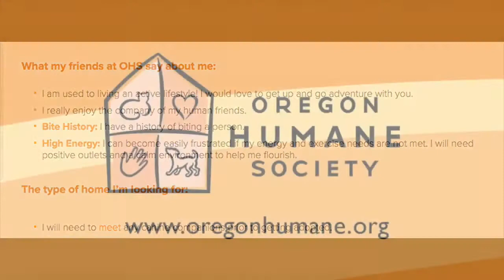Profit the Doggo!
I am used to living an active lifestyle! I would love to get up and go adventure with you. I really enjoy the company of my human friends.